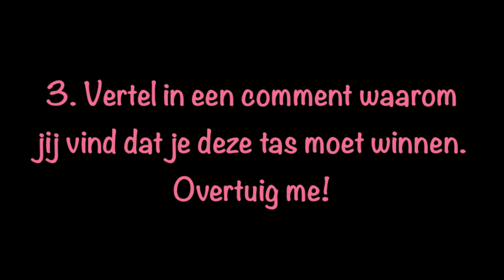Win een tas van Season Bags!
Volg Invitetobeauty on social media!